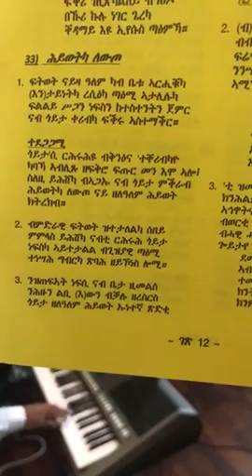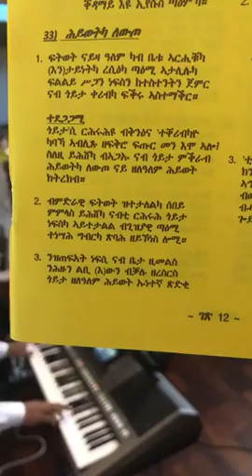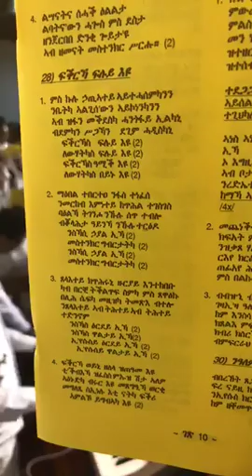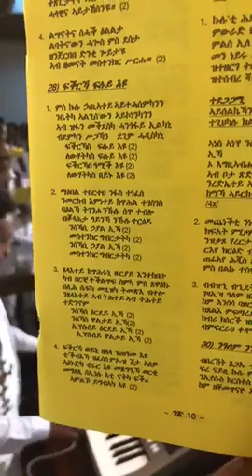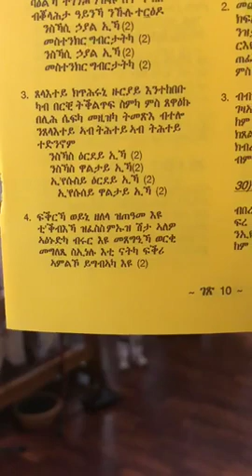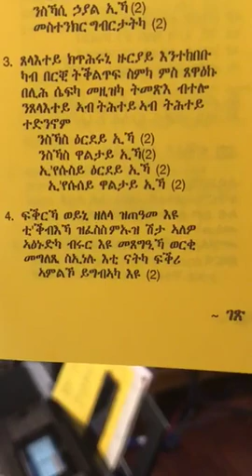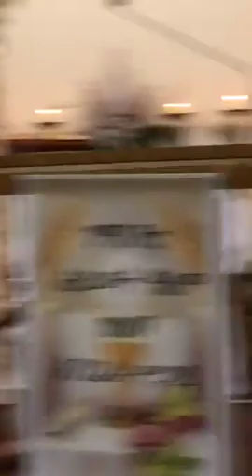Annual Retreat, Subae 2018 Day4 Part2